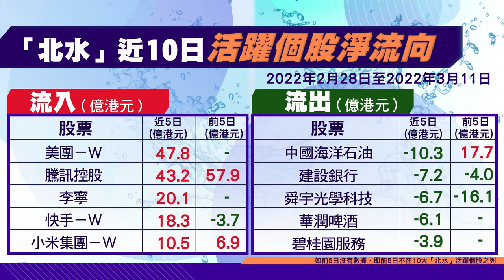【石Sir一周前瞻及異動股】電能、越秀房託、越秀交通及友邦等